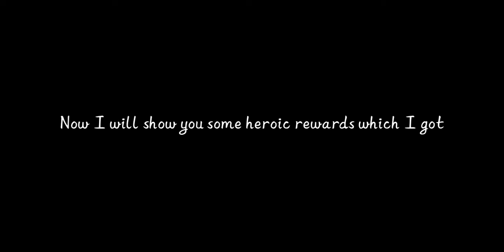One of the Most best👌🏻Heroic rewards!!! 😍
Insta I'd - (if you want to be my friend 🤗)